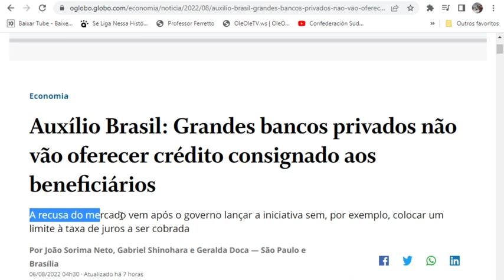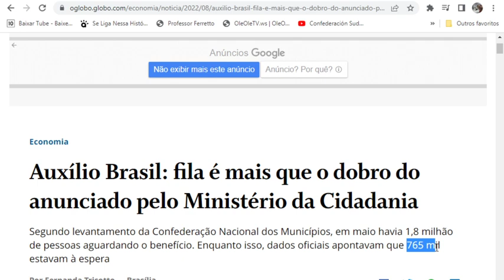✔URGENTE🤔AUXÍLIO BRASIL🤢É PREOCUPANTE👈BANCOS DESISTEM Empréstimos PORQUE? ListaDeCortes E AGORA?👀$